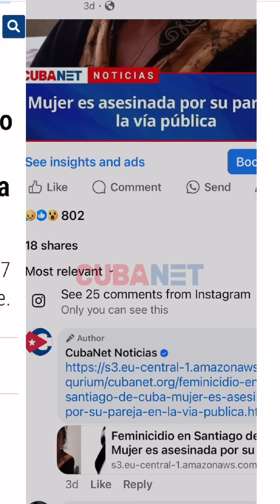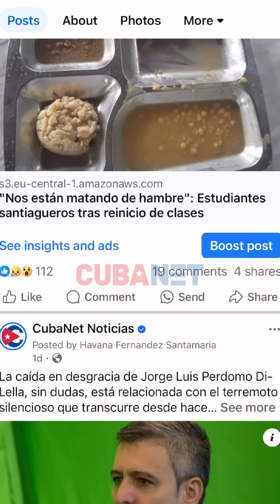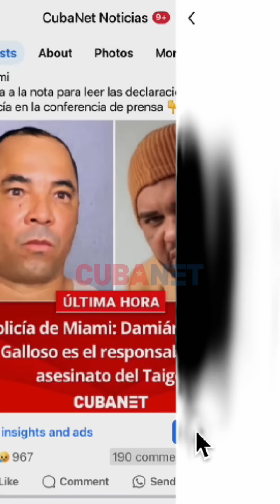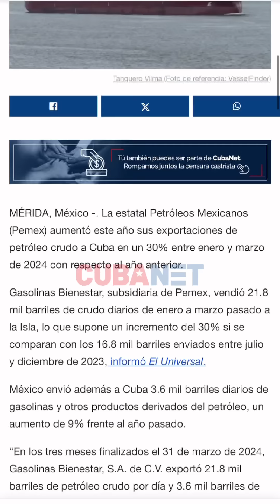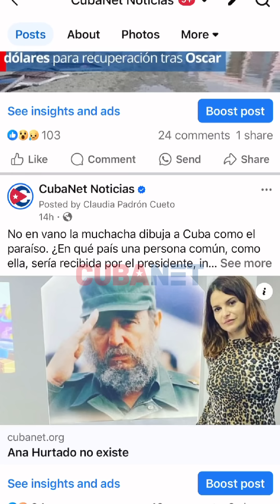Cuba en minutos | sábado 2 de noviembre de 2024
Las principales noticias de la semana resumidas en minutos